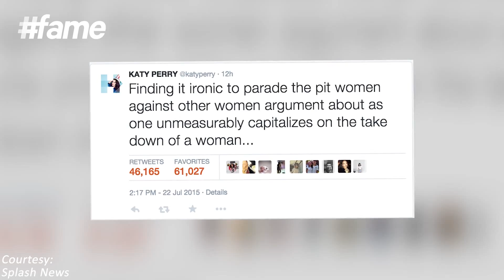fame hollywood - Katy Perry Attacks Taylor Swift For Nicki Minaj VMA Feud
As Taylor Swift and Nicki Minaj ended their MTV Video Music Awards twitter spat, California Gurls hit-maker Katy Perry wades in for team Nicki Minaj by accusing Taylor for capitalising on the takedown of a woman tweeting 'Finding it ironic to parade the pit women against other women argument.”